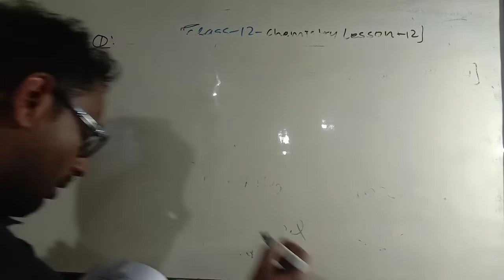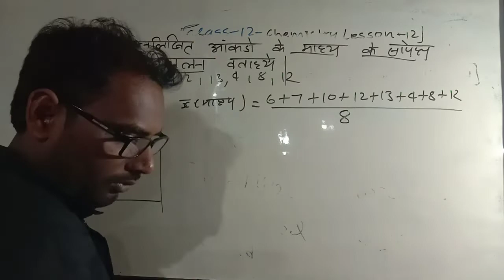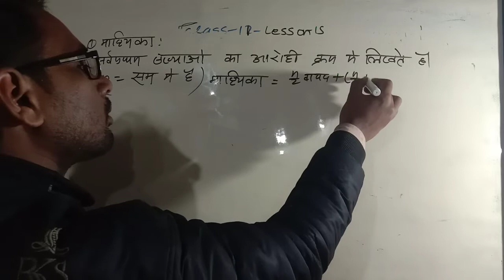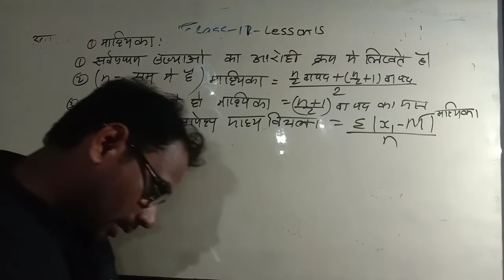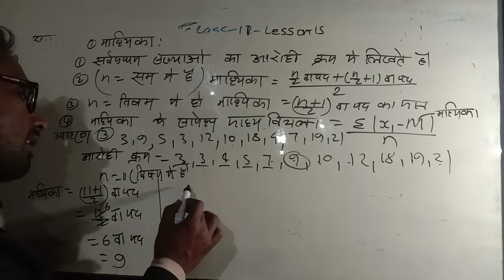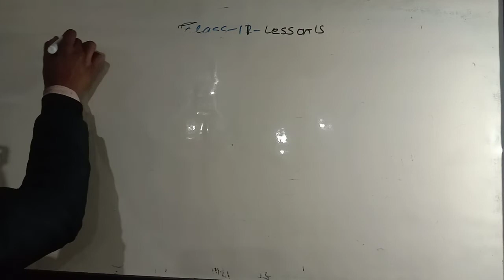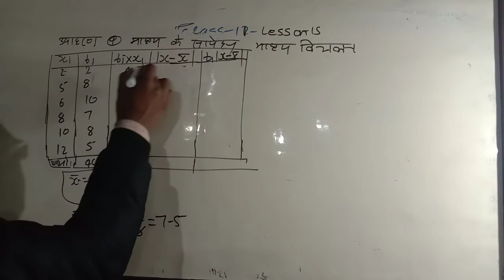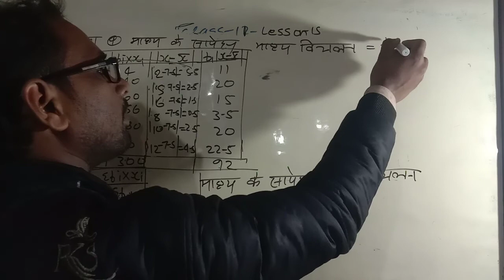class 11 math exercise 15.1 example 1,2,3,4,5